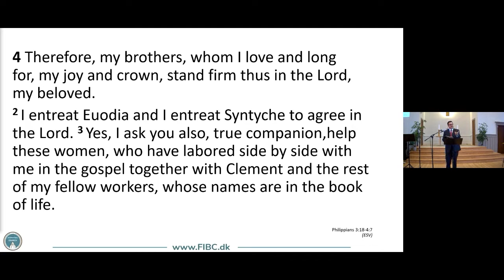FIBC Worship Sunday, October 2, 2022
Sermon: "I Have Decided"
Philippians 3:18-4:7
Guest Speaker: Ilie Soritau, Vice President, Emanuel University, Oradea, Romania